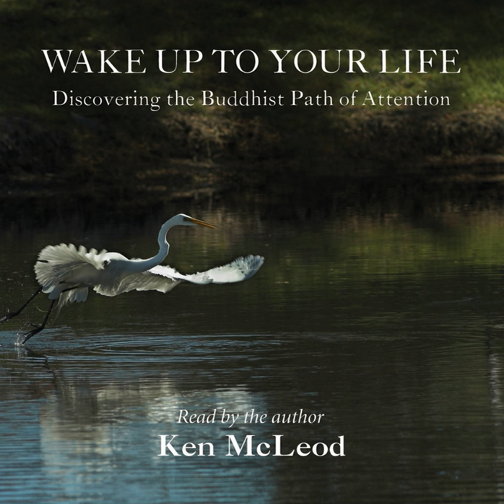The Prince and the Horse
The Prince and the Horse · Ken McLeod

Wake Up to Your Life, Vol. 1